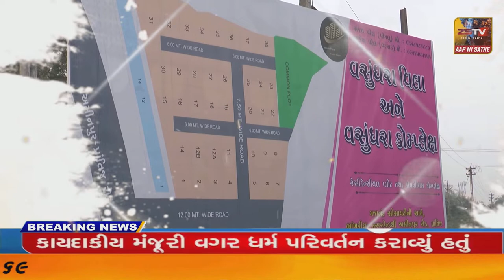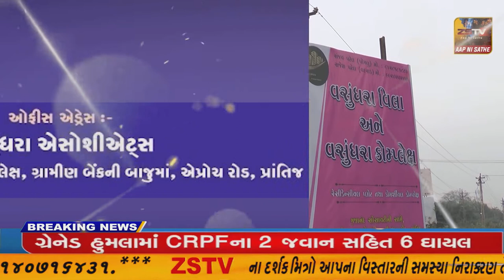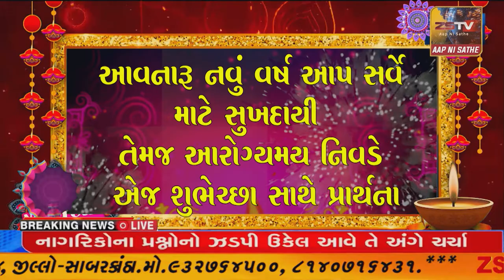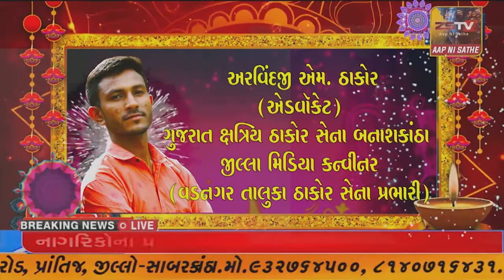હવામાન વિભાગની આગાહીના પગલે ઇકબાલગઢ માર્કેટયાર્ડ દ્વારા ખેડૂતોને સાવચેત કરવા ખેડૂતોને વિનંતી કરી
ઇકબાલગઢ હવામાન વિભાગની આગાહીના પગલે ઇકબાલગઢ માર્કેટયાર્ડ દ્વારા ખેડૂતોને સાવચેત કરવા ખેડૂતોને વિનંતી કરી//ZSTVNEWS//